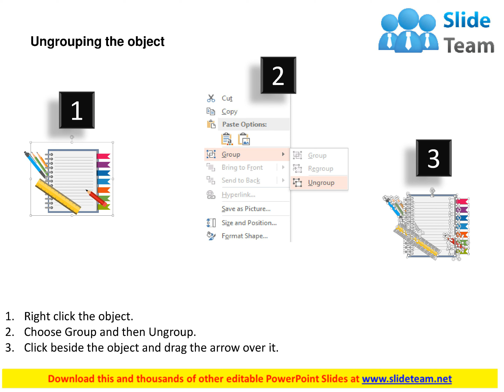note book with pen and days tags flat powerpoint design